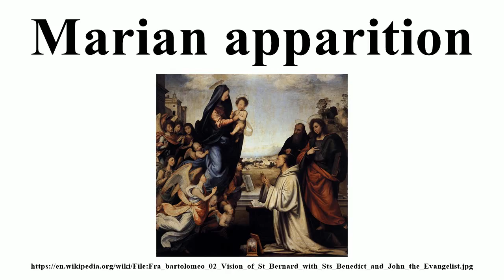Marian apparition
Image-Copyright-Info
Artist-Info:   Fra Bartolomeo (1472–1517)   Alternative names Baccio della Porta, Baccio di Paolo del Fattorino, Bartolommeo di San Marco, Bartolomeo di San Marco, Bartolommeo del Fattorino, Bartolomeo del Fattorino, Bartolommeo et Sancti di Paolo di Jacopo popolo di San Felice, Fra Bartolommeo, Porta, Baccio della, Bartolomeo delle Porta, Bartolomeo di Paolo, Bartolomeo di Paolo del Fattorini, Bartolomeo de Pagolo del Fattorino Description Italian painter Date of birth/death 28 March 1472 31 October 1517 Location of birth/death Florence Florence Work location Florence (1485), Volterra (1497), Prato (1500–1501), Florence (1501–1507), Venice (1508), Rome (1512–1514), Lucca (1515), Florence (1517) Authority control VIAF: 89128949 LCCN: n85042709 GND: 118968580 BnF: cb12184654t ULAN: 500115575 ISNI: 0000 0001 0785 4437 WorldCat
Image-Copyright-Info